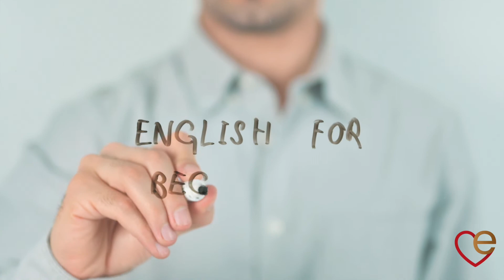Simple english | trailer elimobile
Passa a elimobile e in esclusiva su elisium potrai seguire la masterclass "Simple english" di Gerard Malanca, bilingue dalla nascita: in poche e semplici lezioni, a sostenere in maniera solida ed autonoma una conversazione in lingua di buonissimo livello. Inoltre, potrai approfondire tanti termini, espressioni e modi di dire. Ma troverai anche tanti utili consigli e suggerimenti su come affrontare una conversazione in inglese senza paura. Segui il cuore, impara l'inglese!